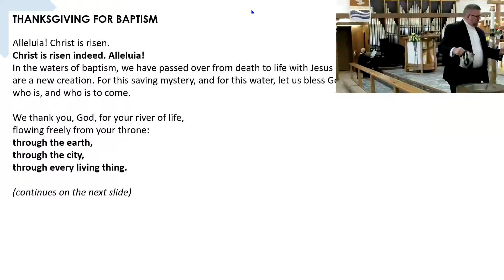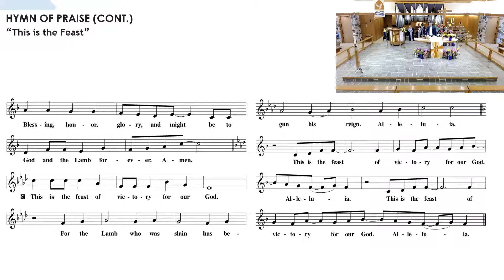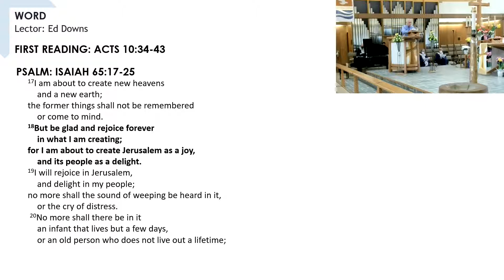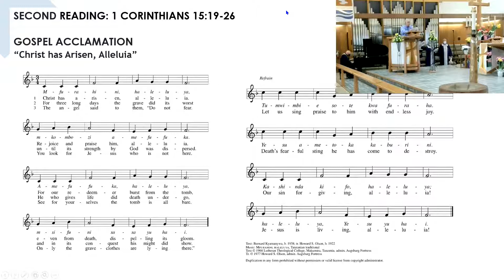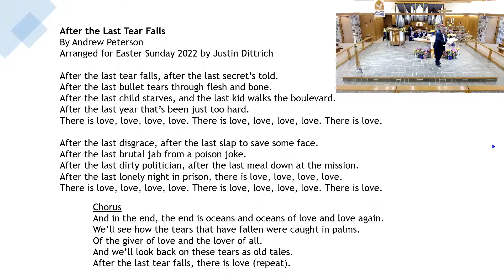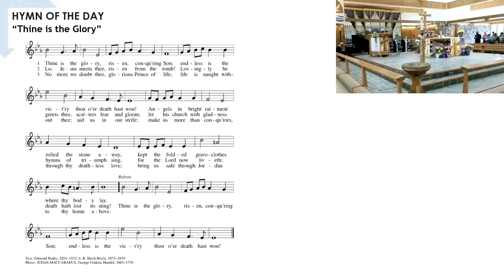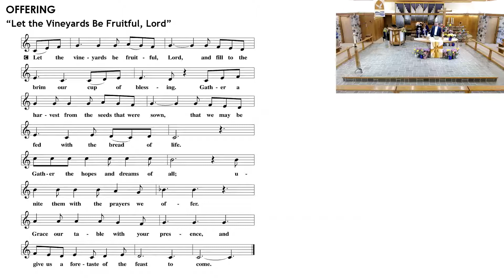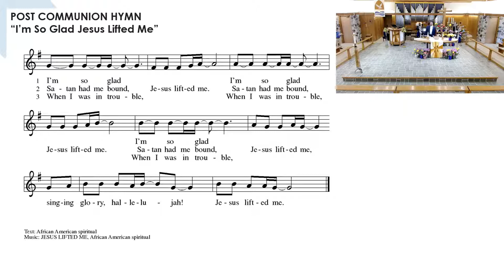Worship For 4 17 22 Easter Sunday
Welcome to Worship at Lake Edge Lutheran Church!

Worship today is led by Pastor Justin Dittrich

Permission to reprint, podcast, and / or stream the music in this service obtained from ONE LICENSE with license A-703713; and from CCLI print #11327436 and stream #20864708.